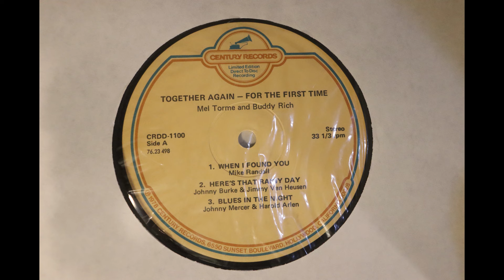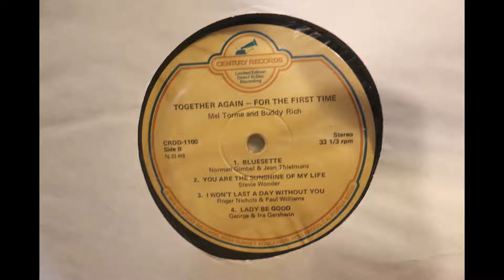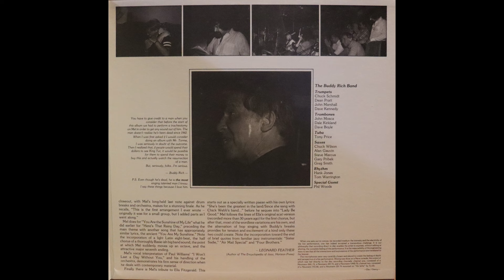Mel Torme & Buddy Rich - Together Again For The First Time (1978) [Complete LP]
This album featuring Mel Torme with Buddy Rich and the Buddy Rich band was released in 1978 on Century Records, catalogue number CRDD-1100.

It appears to have been deleted and unavailable for some time.

Audio here taken from a 1978 US pressing of the original Century Records vinyl LP.

1. When I Found You                                    0:00
2. Here’s That Rainy Day                              3:19
3. Blues In The Night                                   8:27
4. Bluesette                                                   16:33
5. You Are The Sunshine Of My Life         20:08
6. I Won’t Last A Day Without You           24:48
7. Lady Be Good                                          28:59